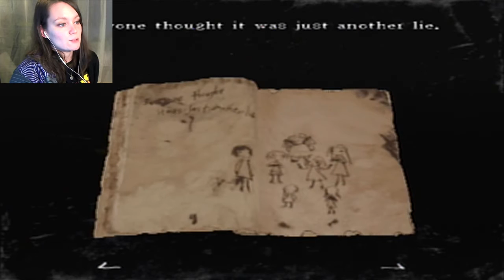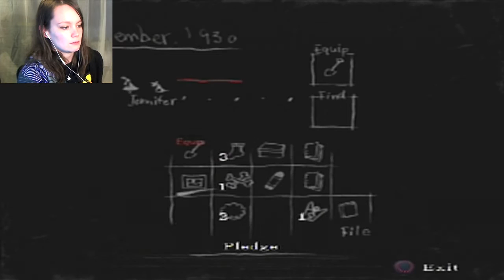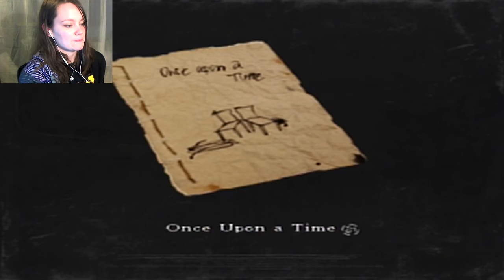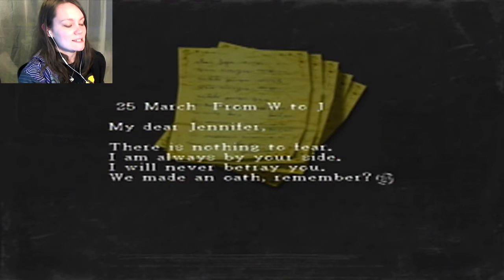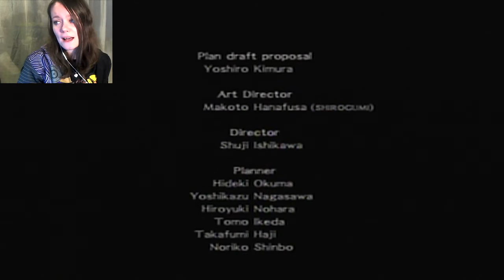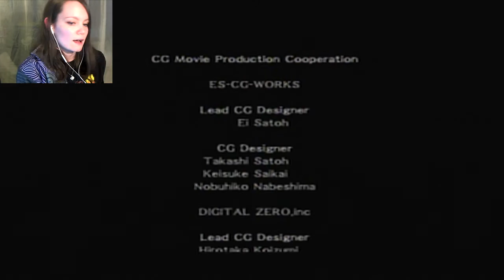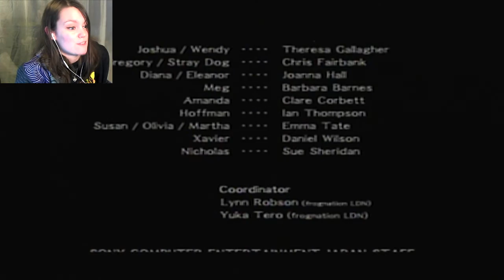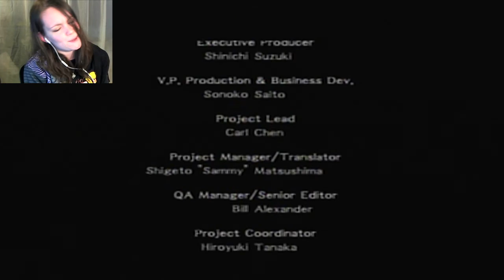Rule of Rose | 16 FINALE | So THAT Got Dark!